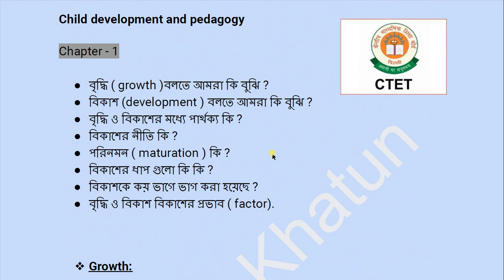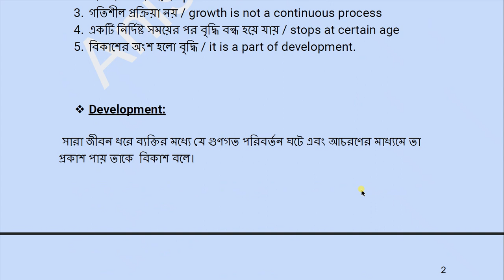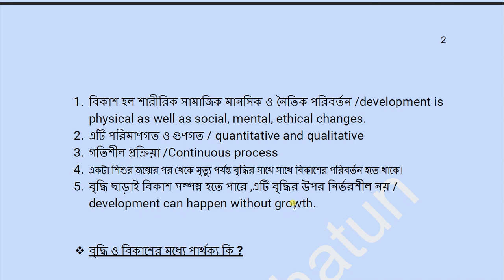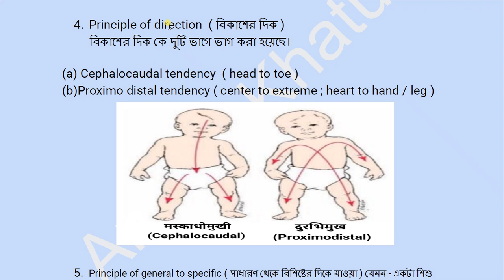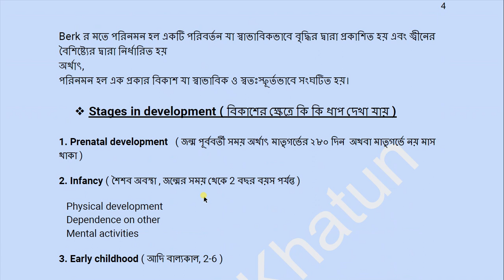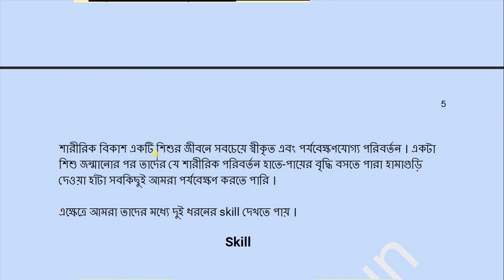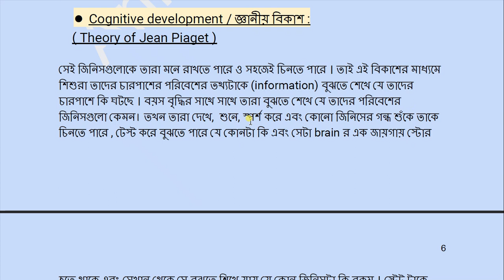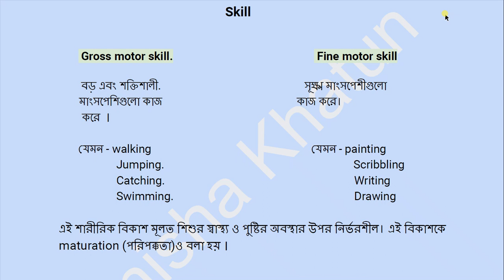CDP : 1.CONCEPT OF DEVELOPMENT AND ITS RELATIONSHIP WITH LEARNING,2. PRINCIPLES OF CHILD DEVELOPMENT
Chapter - 1
বৃদ্ধি ( growth )বলতে আমরা কি বুঝি ?
বিকাশ (development ) বলতে আমরা কি বুঝি ?
বৃদ্ধি ও বিকাশের মধ্যে পার্থক্য কি ?
বিকাশের নীতি কি ?
পরিনমন ( maturation ) কি ?
বিকাশের ধাপ গুলো কি কি ?
বিকাশকে কয় ভাগে ভাগ করা হয়েছে ?
বৃদ্ধি ও বিকাশ বিকাশের প্রভাব ( factor).
Growth:

সময়ের অগ্রগতির সঙ্গে সঙ্গে শিশুর মধ্যে যে সমস্ত পরিমাণগত পরিবর্তন ঘটে তাকে বৃদ্ধি বলে।

শারীরিক পরিবর্তন / physical change
পরিমাপ করা যায় / quantitative
গতিশীল প্রক্রিয়া নয় / growth is not a continuous process
একটি নির্দিষ্ট সময়ের পর বৃদ্ধি বন্ধ হয়ে যায় / stops at certain age
বিকাশের অংশ হলো বৃদ্ধি / it is a part of development.
Development:
 সারা জীবন ধরে ব্যক্তির মধ্যে যে গুণগত পরিবর্তন ঘটে এবং আচরণের মাধ্যমে তা প্রকাশ পায় তাকে  বিকাশ বলে।

বিকাশ হল শারীরিক সামাজিক মানসিক ও নৈতিক পরিবর্তন /development is physical as well as social, mental, ethical changes.
এটি পরিমাণগত ও গুণগত / quantitative and qualitative
গতিশীল প্রক্রিয়া /Continuous process
একটা শিশুর জন্মের পর থেকে মৃত্যু পর্যন্ত বৃদ্ধির সাথে সাথে বিকাশের পরিবর্তন হতে থাকে।
বৃদ্ধি ছাড়াই বিকাশ সম্পন্ন হতে পারে ,এটি বৃদ্ধির উপর নির্ভরশীল নয় / development can happen without growth.

বৃদ্ধি  ( growth )
 বিকাশ (development )
শারীরিক পরিবর্তন
শারীরিক, সামাজিক, মানসিক ও নৈতিক পরিবর্তন
পরিমাপ করা যায়
 এটি পরিমাণগত ও গুণগত
গতিশীল প্রক্রিয়া নয়
 গতিশীল প্রক্রিয়া
একটি নির্দিষ্ট সময়ের পর বৃদ্ধি বন্ধ হয়ে যায়
বিকাশের অংশ হলো বৃদ্ধি
বৃদ্ধি ছাড়াই বিকাশ সম্পন্ন হতে পারে ,এটি বৃদ্ধির উপর নির্ভরশীল নয়

Principle of development / বিকাশের নীতি :

Principle of continuity ( বিকাশ একটি নিরন্তর প্রক্রিয়া, যেটা জন্ম থেকে মৃত্যু পর্যন্ত ঘটে )
Principle of individuality (সবার ব্যক্তিগত সিদ্ধান্ত থাকবে )
Principle of modification  ( যত সমাজের মানুষের সঙ্গে মিশবে তত তাদের মধ্যে পরিবর্তন ঘটবে তারা মডিফাইড হবে সমাজ শিশুদের বিকাশে সহায়তা করবে )
Principle of direction  ( বিকাশের দিক )
          বিকাশের দিক কে দুটি ভাগে ভাগ করা হয়েছে।
(a) Cephalocaudal tendency  ( head to toe )
(b)Proximo distal tendency ( center to extreme ; heart to hand / leg )
Principle of general to specific ( সাধারণ থেকে বিশিষ্টের দিকে যাওয়া ) যেমন - একটা শিশু প্রথমে হাত দিয়ে কোন জিনিসকে ধরার চেষ্টা করে তারপর সে ধীরে ধীরে তার আঙ্গুলগুলোকে কাজে লাগাতে শেখে তেমনি একটা শিশু প্রথমে সে তার নিজের পায়ে দাঁড়ানোর চেষ্টা করে তারপর সে পা দুটোকে কাজে লাগিয়ে ধীরে ধীরে হাঁটতে পারে এবং দৌড়াতে পারে।
Maturation ( পরিনমন ):
Berk র মতে পরিনমন হল একটি পরিবর্তন যা স্বাভাবিকভাবে বৃদ্ধির দ্বারা প্রকাশিত হয় এবং জ্বীনের বৈশিষ্ট্যের দ্বারা নির্ধারিত হয়
অর্থাৎ,
পরিনমন হল এক প্রকার বিকাশ যা স্বাভাবিক ও স্বতঃস্ফূর্তভাবে সংঘটিত হয়।

Stages in development ( বিকাশের ক্ষেত্রে কি কি ধাপ দেখা যায় )

1. Prenatal development   ( জন্ম পূর্ববর্তী সময় অর্থাৎ মাতৃগর্ভের ২৮০ দিন  অথবা মাতৃগর্ভে নয় মাস থাকা )

2. Infancy ( শৈশব অবস্থা , জন্মের সময় থেকে 2 বছর বয়স পর্যন্ত )

   Physical development
   Dependence on other
   Mental activities

3. Early childhood ( আদি বাল্যকাল, 2-6 )

   Toy age
   Curiosity    (egocentric)
   Language acquisition

4. Later childhood ( উত্তর বাল্যকাল, 6-12 )

    Game stage
    Gangstage
    Unique period
    Early school age
    Creative potential

5. Adolescence ( কৈশোর কাল / teenage , 13-18 )
    Golden stage
    Abstract thinking
    Important period of a cognitive development ( জ্ঞানীয় বিকাশ )

Physical Development /শারীরিক বিকাশ :
শারীরিক বিকাশ একটি শিশুর জীবনে সবচেয়ে স্বীকৃত এবং পর্যবেক্ষণযোগ্য পরিবর্তন । একটা শিশু জন্মানোর পর তাদের যে শারীরিক পরিবর্তন হাতে-পায়ের বৃদ্ধি বসতে পারা হামাগুড়ি দেওয়া হাঁটা সবকিছুই আমরা পর্যবেক্ষণ করতে পারি ।

এক্ষেত্রে আমরা তাদের মধ্যে দুই ধরনের skill দেখতে পায় ।

                                                                   Skill

         Gross motor skill.                                                  Fine motor skill

         বড় এবং শক্তিশালী.                                                  সূক্ষ্ম মাংসপেশীগুলো
       মাংসপেশিগুলো কাজ                                               কাজ করে।
        করে  ।

       যেমন - walking                                                        যেমন - painting
                    Jumping.                                                                  Scribbling
                    Catching.                                                                  Writing
                    Swimming.                                                               Drawing